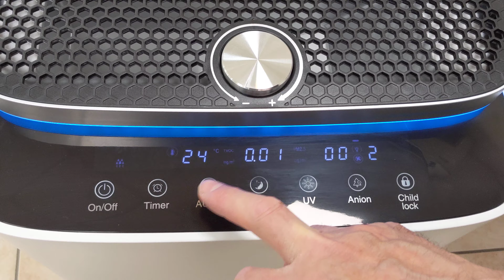Sany Air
Sanificatore a Quadruplo filtro Hepa, Filtro carboni attivi, Raggi UV, Ionizzatore, umidificatore, Abbatte germi, muffe, lieviti e sanifica. Telecomando